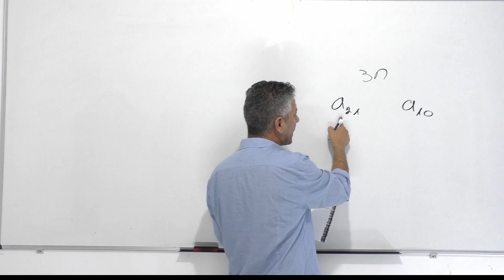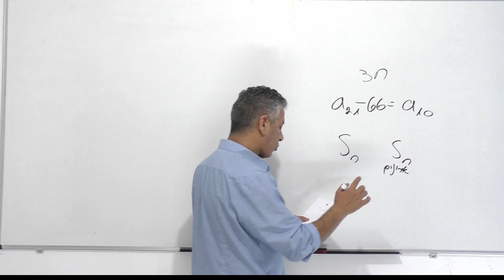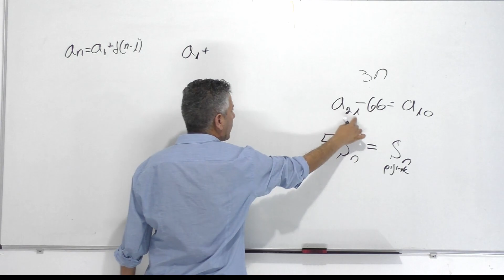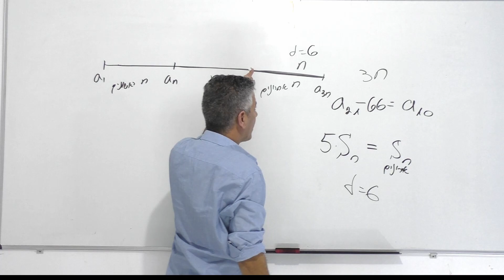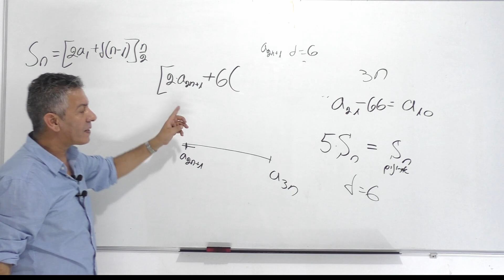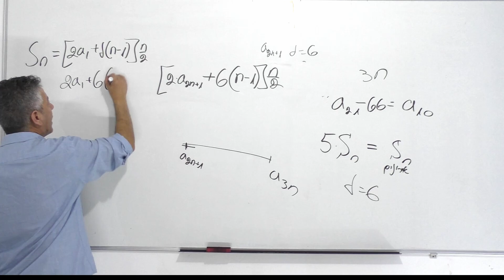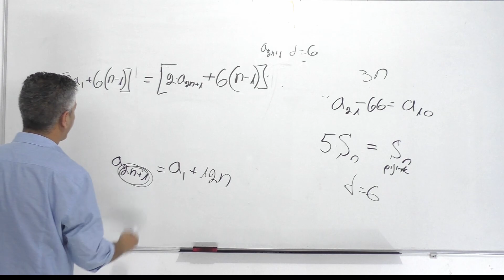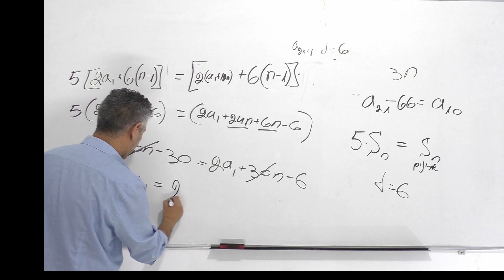סדרה חשבונית 4-5 יחידות.סכום n איברים אחרונים לעומת סכום n איברים ראשונים.